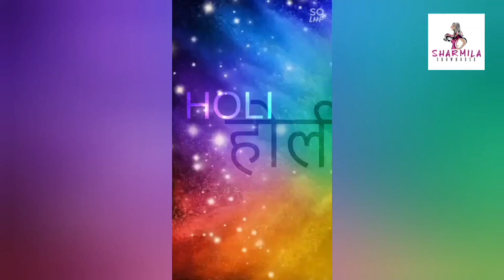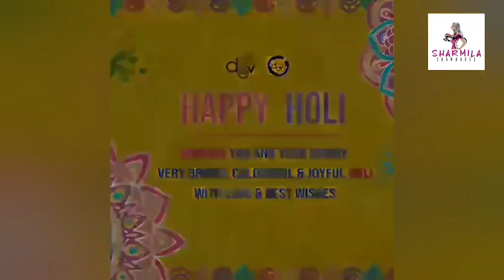হোলির দিনের তারকাদের উদ্দাম নৃত্য ! Exclusive l Dev l Ritabhari l Mimi | Holi 2021